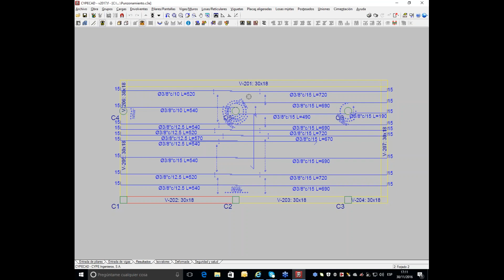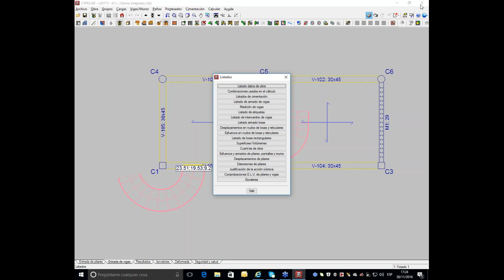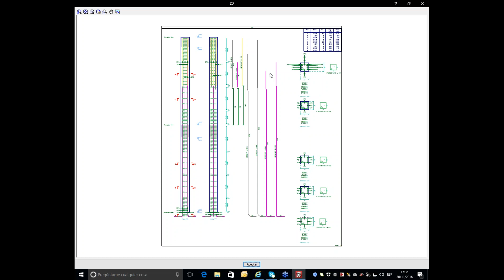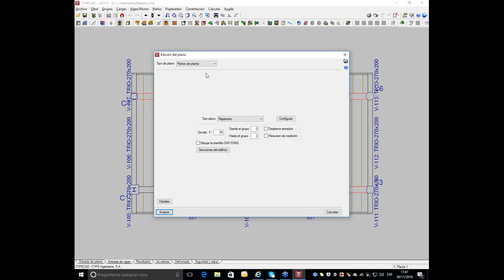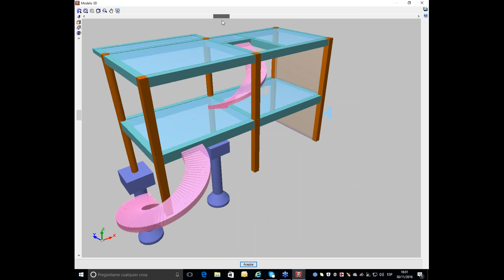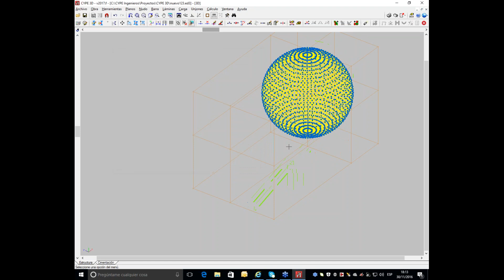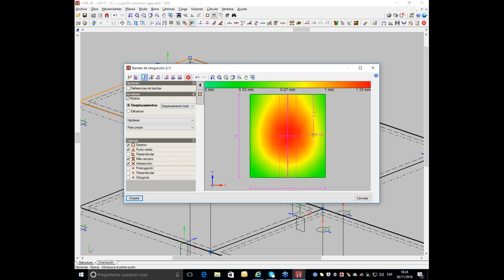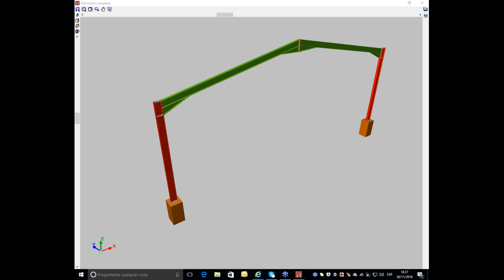CYPECAD y CYPE 3D Recopilación de sus novedades desde las versiones 2015, 2016 y 2